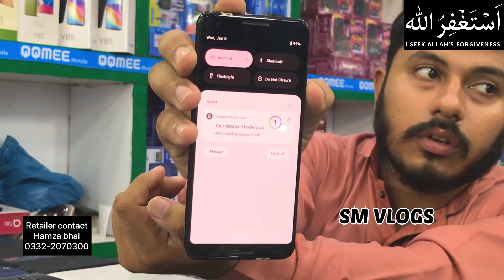Used mobile phone market karachi in cheap price | Motorola,Oppo,Vivo,huawei, google,Htc,omnipod